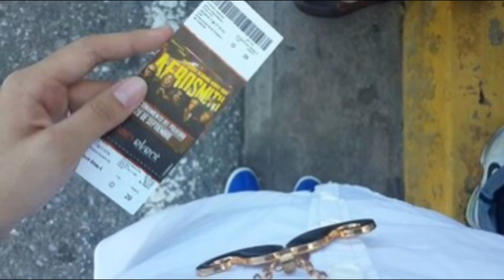aerosmith performed in caracas (2013).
aerosmith, or ae-ro-esmit as the spanish-speaking people pronounce it, performed in caracas in 2013. it was the last rock band performed in venezuela. obviously, we could not upload the songs for IPR infringement. They did a 1,5 hour performance with their best songs: i don't wanna miss a thing, sweet emotion, the trilogy: cryin', angel, crazy, jaded and many more. we were lucky to get the almost front row seats and singing literally standing on our seats. what an awesome experience. always go for a concert, it's completely different experience than listening from your sound system at home.